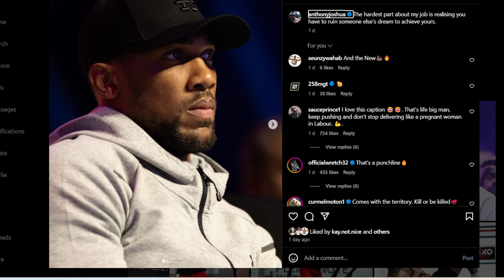Anthony Joshua has become the HUNTER and the HUNTED as the Road to 3 time Word Champion gets closer.